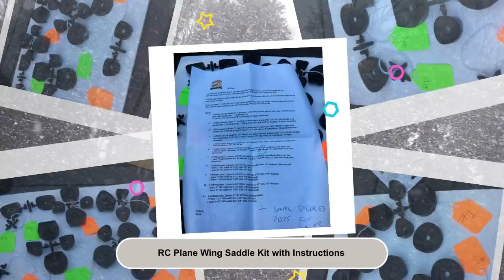RC Plane Wing Saddle Kit with Instructions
Radio Controlled Plane Wing Saddle Kit with Instructions. Looks to have never been used, instructions are included, we do not know what type of RC plane these go to, and not sure if all the parts are included that are shown in the instructions. This was part of our fathers RC Plane collection. Please see instructions in the pictures to see if this item will work for you. We are selling this kit AS IS - NO RETURN OR REFUNDS on this item. Please keep this in mind when purchasing. to see more unique products for your home and lifestyle.